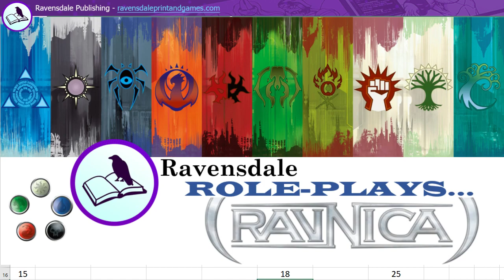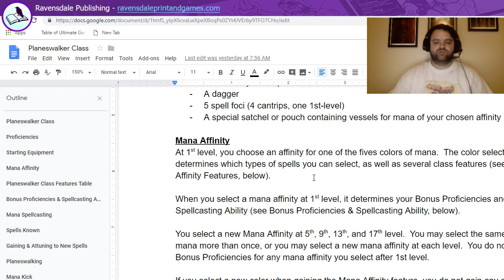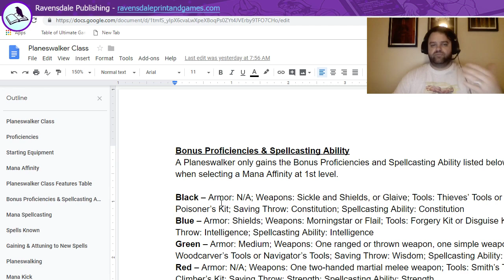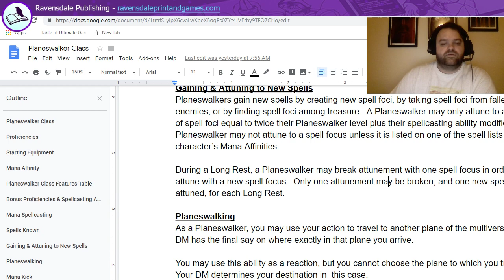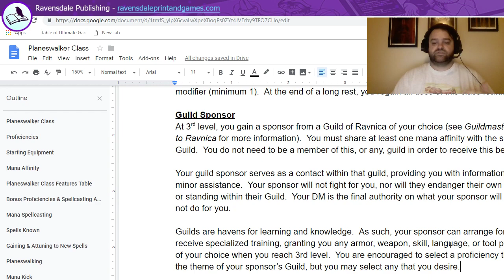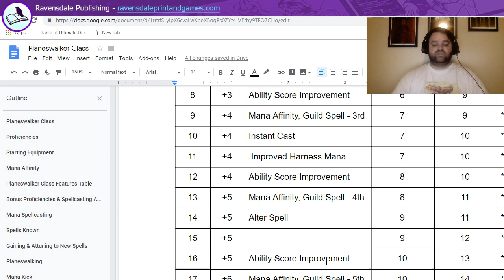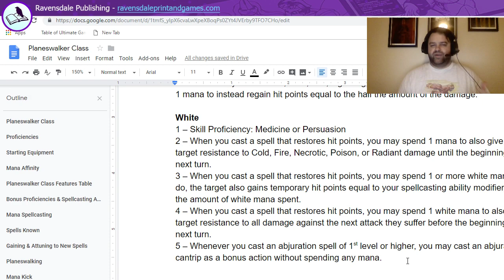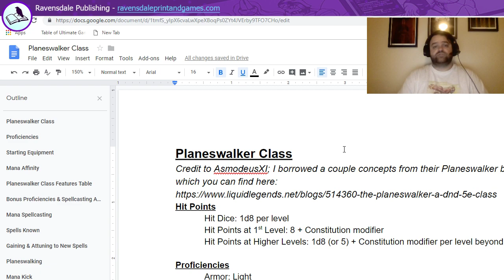Ravensdale Role-Plays: Ravnica (Meet the Planeswalker!)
Ben talks about the homebrew Planeswalker class he's using for the campaign!

The awesome Guilds of Ravnica banner art was provided by Sp4rkS, over on Reddit, and you can find it here: